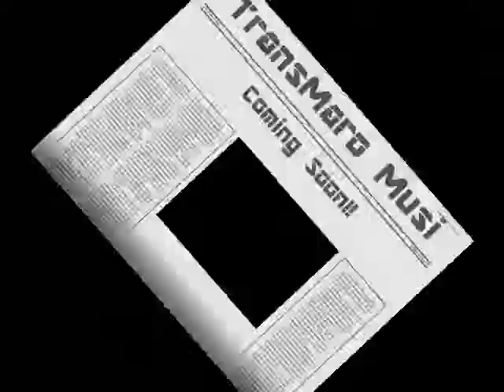TransMaro Music Preview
Jus a lil clip...different track and finished product coming soon!! TransMaro Music..shoutout to B Wylde, Matthew, Zaine Rico, and Juicy